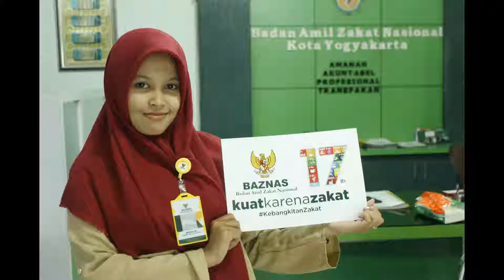MILAD BAZNAS Ke-17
Selamat MILAD BAZNAS Kota Yogyakarta